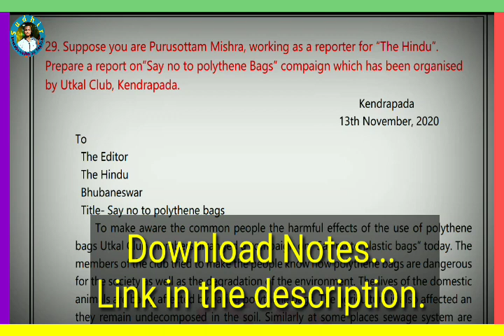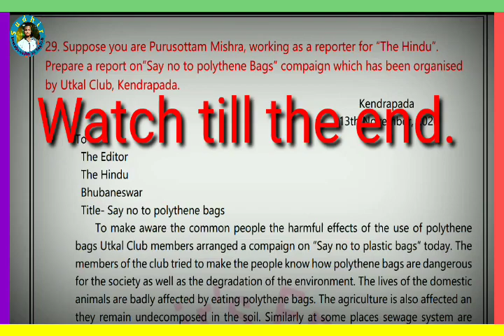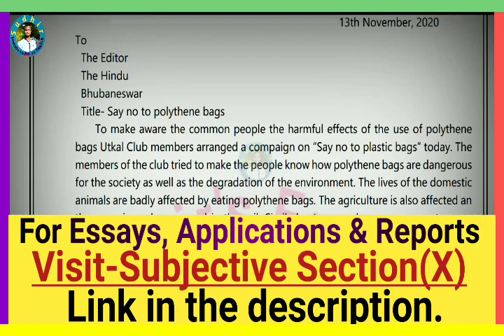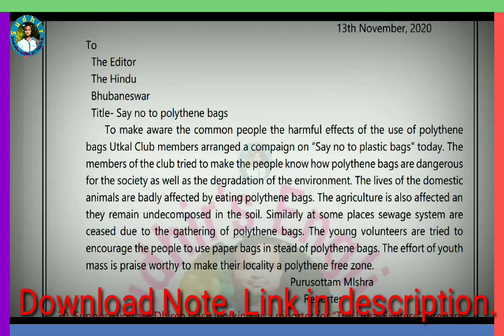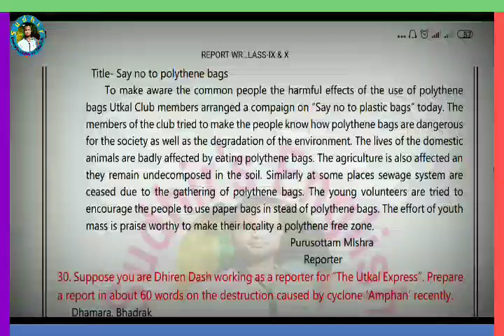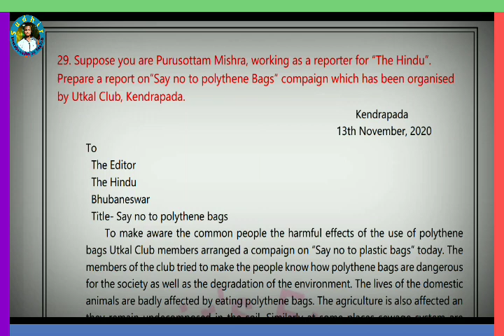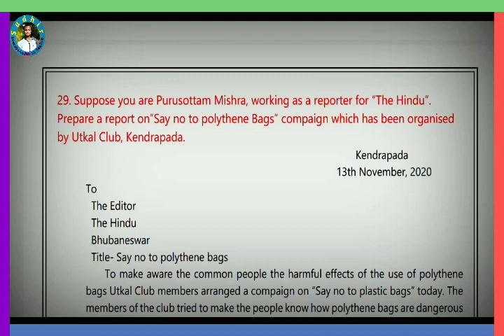♦️Report writing, Report on "say no to plastic bags" for high school students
1.

2.
                      PLAYLIST LINK

Subjective Part
Report Writing